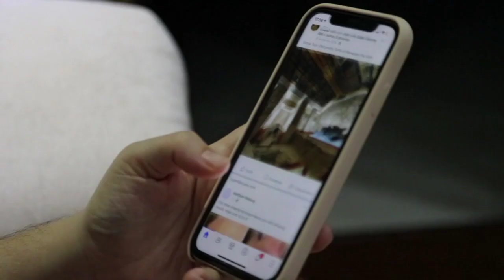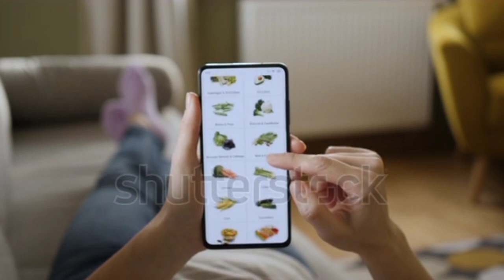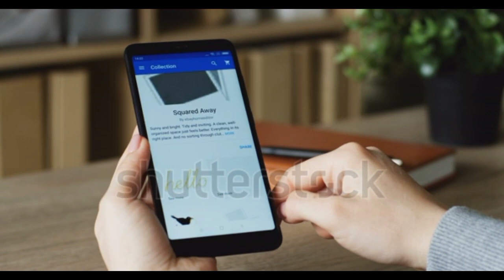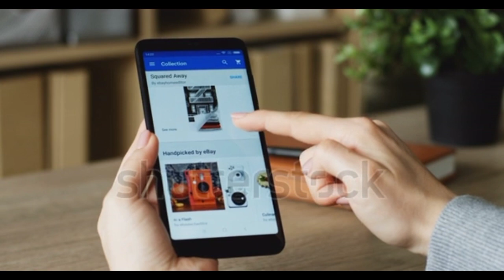মোবাইল গরম হলে কি করবেন? Bd tech limited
Video collected ©: istock

Mobile phone
mobile Heat
pjone heat
Heat problem

🇧🇩𝐖𝐞𝐥𝐜𝐨𝐦𝐞 𝐭𝐨 𝐁𝐃 𝐭𝐞𝐜𝐡 𝐥𝐢𝐦𝐢𝐭𝐞𝐝🇧🇩🇧🇩

▪️LIKE▪️ COMMENT ▪️ SHEARE &